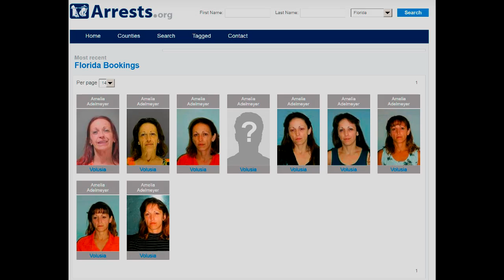Drunk Mom before picking child up. Florida DCF DO NOT CARE!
Imagine your whole childhood growing up with this.
Florida DCF DO NOT CARE!
Drunk Mom keeps her child waiting at pickup with babysitter despite continued persuasion from her ex to go get her.